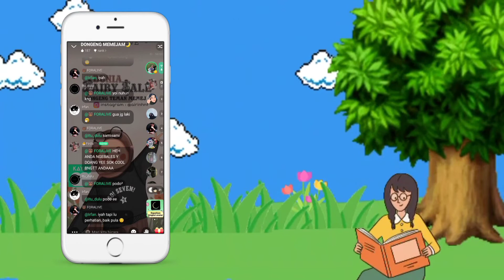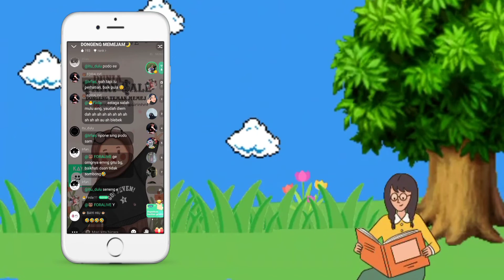DONGENG MASJID SUMPAH TERATE UDIK | DONGENG MEMEJAM | AIRINHNF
Pesan moral dari Cerita Rakyat Banten : Mushola Penunjuk Kebenaran untukmu adalah Jagalah ucapanmu dan jangan memelihara kebiasaan untuk berdusta. Kebenaran akan selalu terungkap dengan cara yang berbeda-beda.

🌧 KAYA LIVE : AIRINHNF ( 582803 )

LIVE DONGENG MEMEJAM SETIAP HARI JAM 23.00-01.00 WIB.